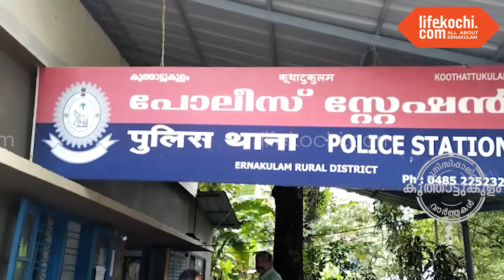കൂത്താട്ടുകുളം : കൂത്താട്ടുകുളം പോലീസ് സ്റ്റേഷൻ ഓണം സമുചിതമായി ആഘോഷിച്ചു.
കൂത്താട്ടുകുളം : കൂടുതൽ ഓണാഘോഷ വിവരങ്ങളും ആശംസകളുമായി SHO കെ ആർ മോഹൻദാസ്, എബി എം പി സബ്  ഇൻസ്‌പെക്ടർ എന്നിവർ ലൈഫ്കൊച്ചിയോട് സംസാരിക്കുന്നു. വാർത്തയുമായി ലൈഫ്കൊച്ചി റിപ്പോർട്ടർ ലോട്ടസ്.